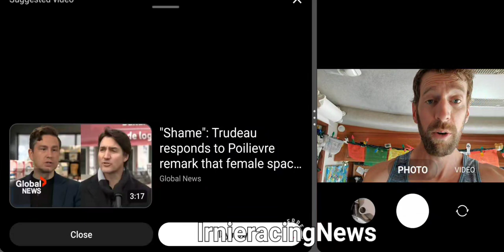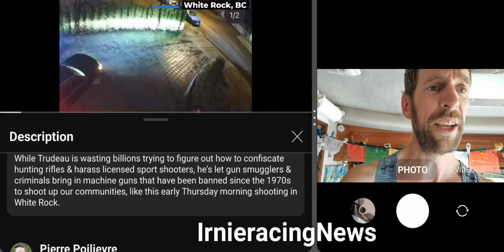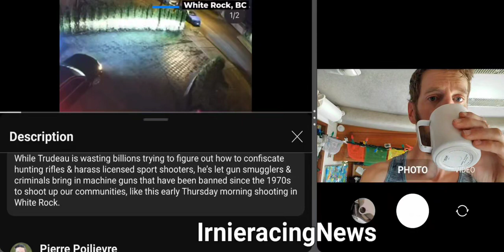Trudeau CANADA Gun Ban only for law abiding citizens! - Pierre Poilievre